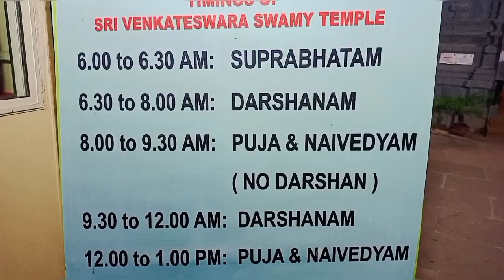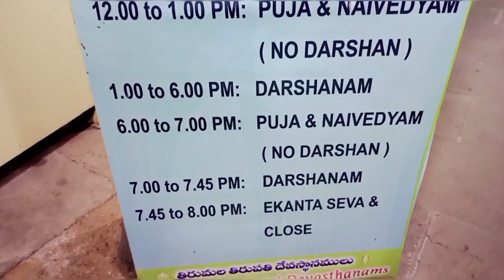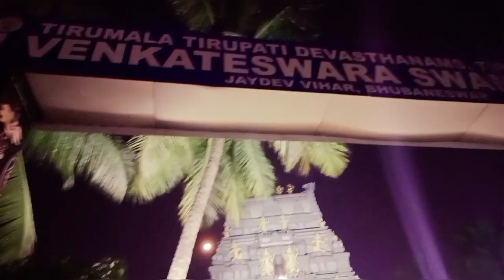HumSab milker ghumne gaye Peacock valley & Bhubaneswar ke Balaji Mandir || family vlog